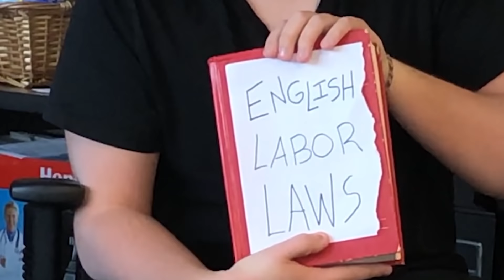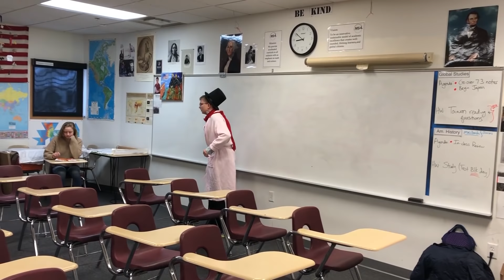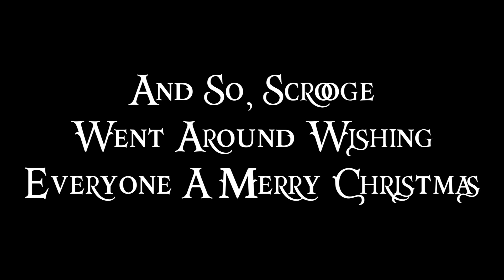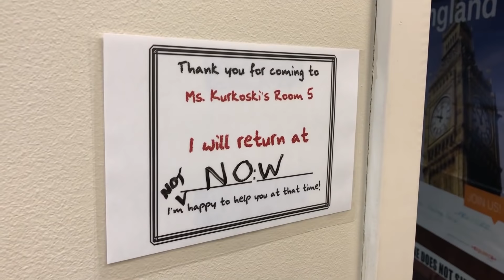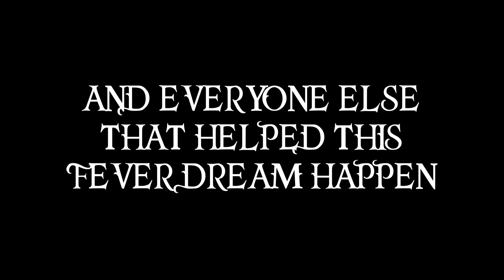A Christmas Carol: The Slightly Comedic Version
Happy holidays from NelsonProductions! With the snow a-falling and the prices a-rising, there's only one thing to do to celebrate this festive season: ruin a Christmas classic! Charles Dickens's A Christmas Carol is next on the chopping block, and how. Revive your holiday nostalgia with A Christmas Carol: The Slightly Comedic Version.

Note: We did use 'It's Raining Men' by the Weather Girls. Check them out, please let me free YouTube copyright.